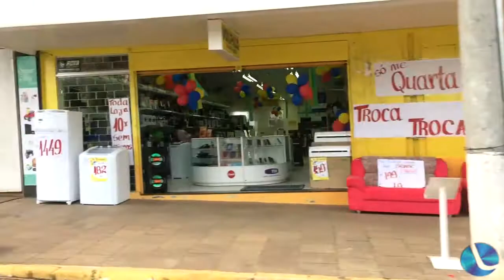Paulo Andrade destaca o crescimento de Lagoa Vermelha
Pulo Andrade, ex-prefeito, participou do Lagoa Debate na última segunda-feira. Na ocasião falou da volta de lagoenses que estão retornando para nossa cidade e investindo nela.